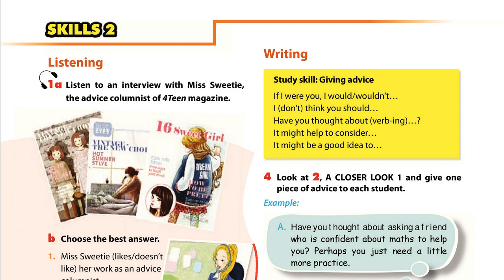Luyện Nghe TIếng Anh Lớp 9 Unit 3 Skills 2, Listening, 1A listen to interview with miss sweetie